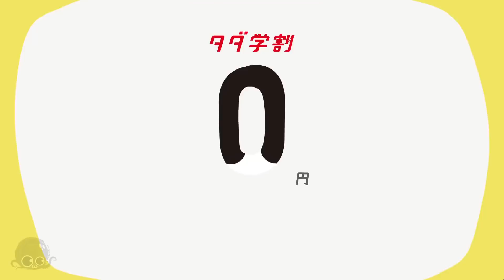Publicités Japonaises - Le Zapping #15 🇯🇵 | JAPAN TV CM ASMR ツ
Publicités japonaises enregistrées et triées pendant le mois en cours depuis le Japon par nos soins.

Montage & Enregistrement : Mr Japanization

Top japanese commercials CM recorded this month on japanese TV !